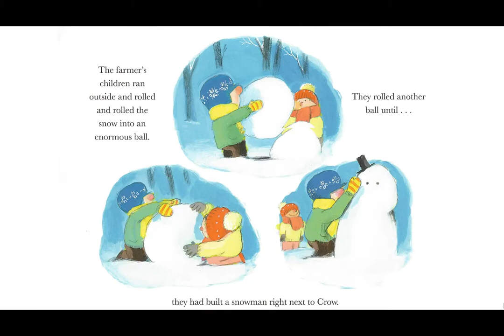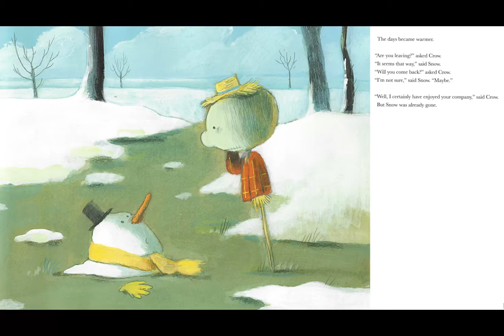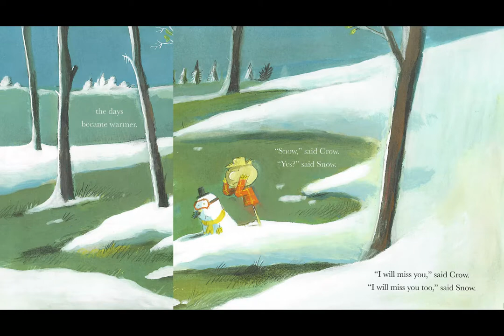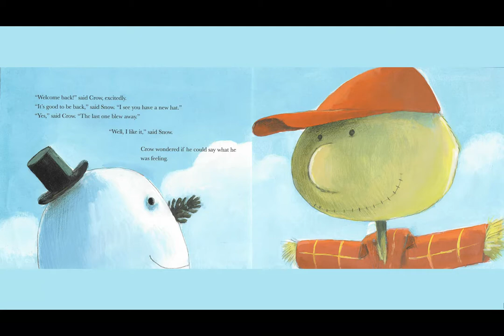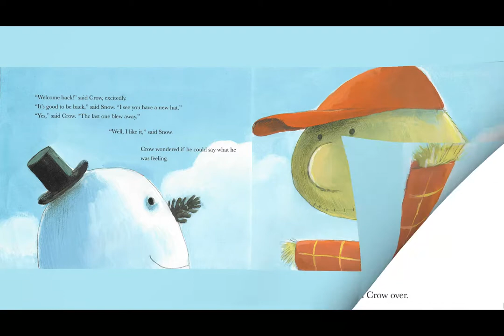Crow and Snow | The story of an unlikely friendship